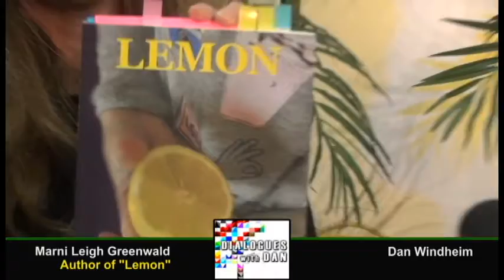Dialogues with Dan Marni Leigh Greenwald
Dialogues with Dan
with Dan Windheim and special guest  Marni Leigh Greenwald
Discussing autism, her daughter Sierra and her new book "Lemon"

Link to the book "Lemon"

modern metro 2020